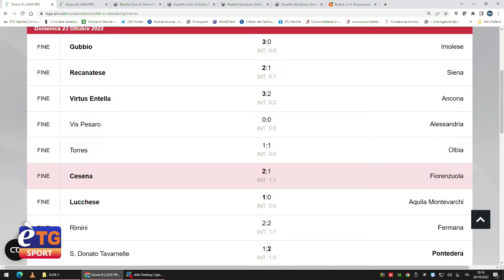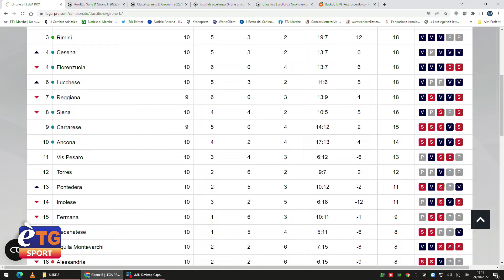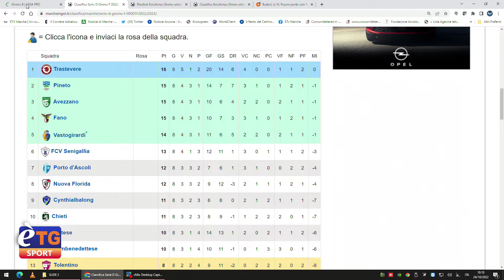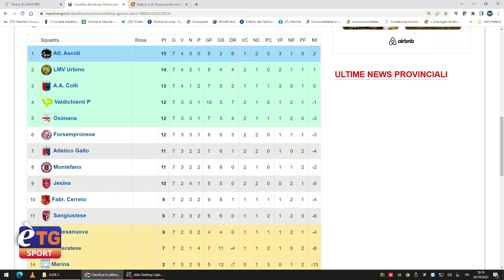E’tg Sport 24/10/2022